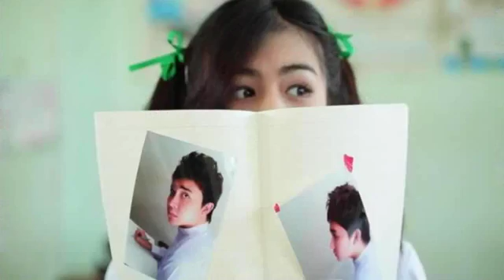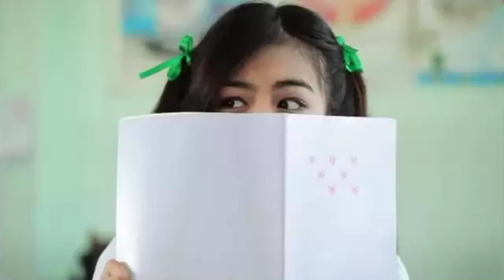pyae phyo wai yan lin